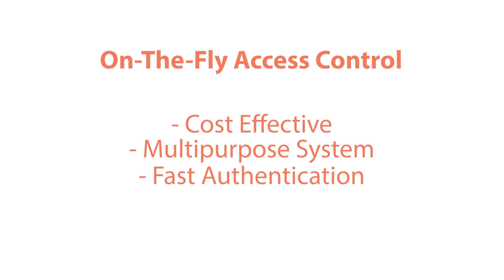On-The-Fly Access Control | Smart IoT | WildAI | Artificial Intelligence | WildFaces.ai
WildFaces patented On-the-Move technology works without any FIXED CCTV or turnstile. Using drone-based or wearable cameras it can determine if unauthorized people are on-site or if they are not wearing safety uniform. The system can cope with the ever-changing construction layout covering vast areas, authenticating 100 workers simultaneously.